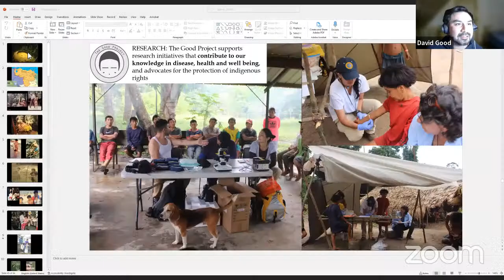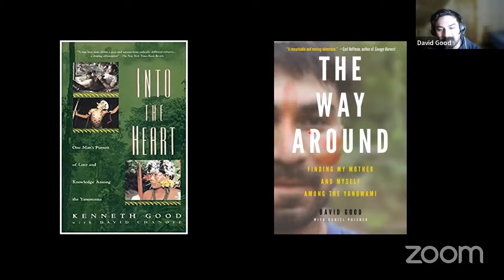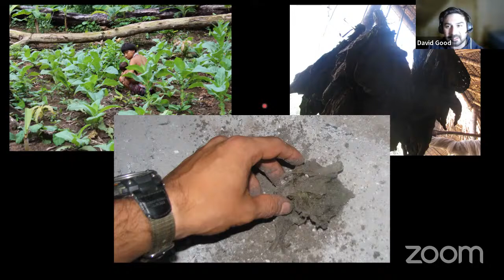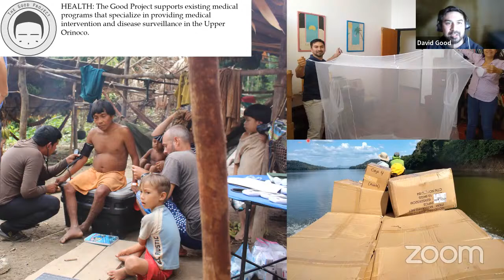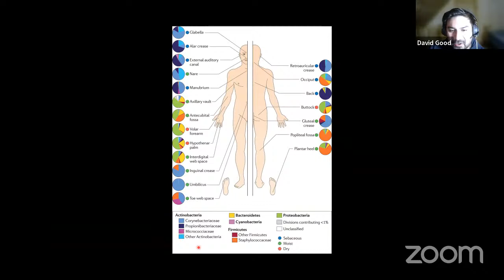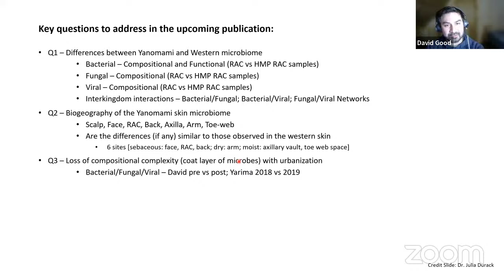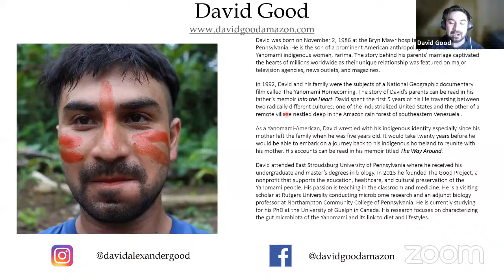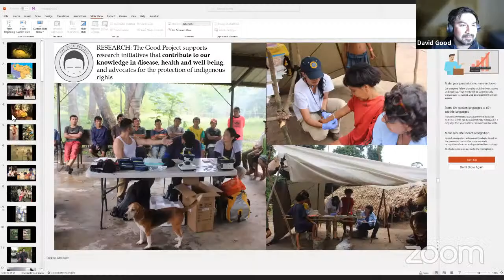Explorers Club | David Good